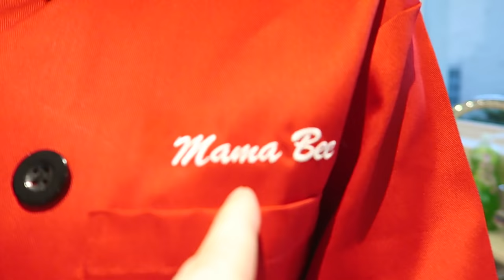HER FAJITAS MAKE US CRAZY! (Mama Bee Cooks)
Mama Bee cooks her world famous fajitas!